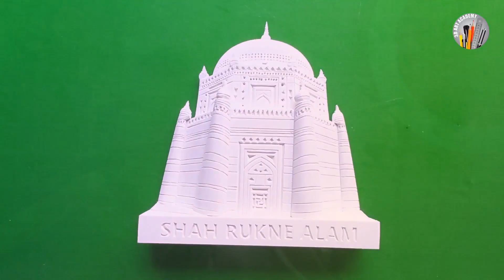How to Make Shah Rukne Alam Multan Model | Wall Models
I am Iftikhar Ahmad and working as a 3D artist since 1993. This is my official channel where I am starting to teach handmade 3D Modelling.
About this video:
My student asked me to start 3D modeling teaching so I am started here. this is my 3D drawing about Shah Rukne Alam Multan After watching this tutorial you will be able to make Shah Rukne Alam Multan. I invite you to all the 3D lovers. in every video, I start from scratch and till the end all essentials of making it possible. so after watching this you don't have this type of question; how to make 3D, 3D
model, 3D photo, 3d art, 3d drawing, 3d craft, etc. so have happy learning.
سکول پراجیکٹ ماڈل ، آرکیٹکچرل ماڈل ،کمپنی لوگوز،بلڈنگز ماڈل،تھری ڈی لیٹرز،تھری ڈی پینٹنگز
آن لائن ماڈل بنوانے کیئے کال کریں